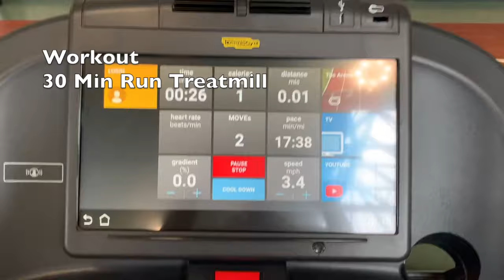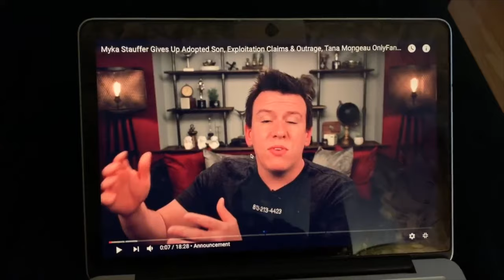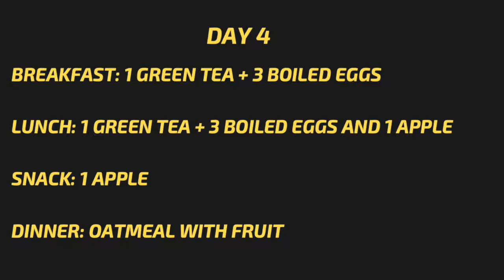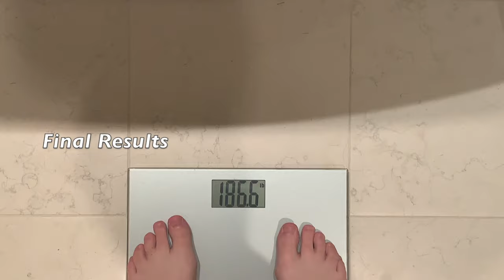How to Lose -22 Pounds in a Week ( EGG DIET ) | KATHERINE WILSON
Versatile Vicky Videos

I am NOT a Nutritionist or a Doctor. I am trying these diets out at my own risk. If YOU try any of these diets out, you do at your own risk!!! But I hope you enjoyed my weight loss vlog!? Let me know what type of videos you want to see next?

The Eggs Diet 🥚|  I Lost -15 Pounds in 4 Days

Egg diet

egg diet versatile vicky

how to lose 15 pounds in a week

I tried the egg diet

i followed the egg diet

egg fast

egg fast diet results

egg fast 3 days

3 day egg diet

egg diet results

egg diet 3 day

egg diet 10 days

versatile vicky diet

egg fasting weight loss

egg diet versatile vicky results

egg

egg diet before and after

boiled egg diet results

how to lose weight fast Egg diet

 I Tried Versatile Vicky Egg Diet | HOW TO LOSE WEIGHT FAST 10Kg in 10 Days

Katherine Wilson

Katherine

iamKatherineWilson